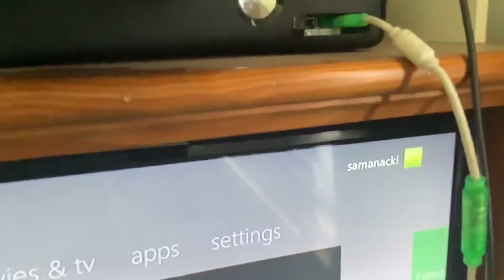Chase Watches The Warner Home Video Logo